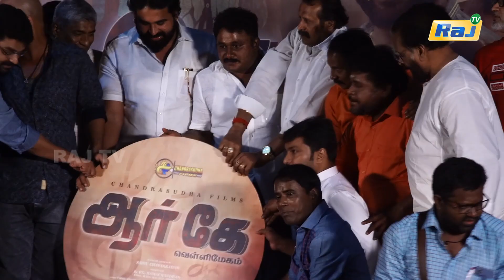ஆர்.கே வெள்ளிமேகம் படத்தின் இசை & டிரெய்லர் வெளயீடு | "RK Vellimegam " Movie Audio & Trailer Launch